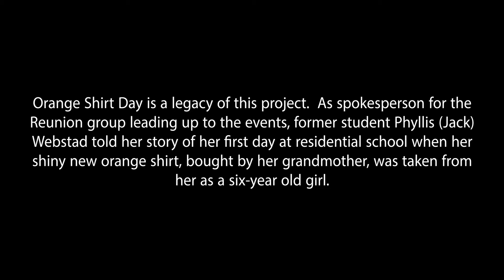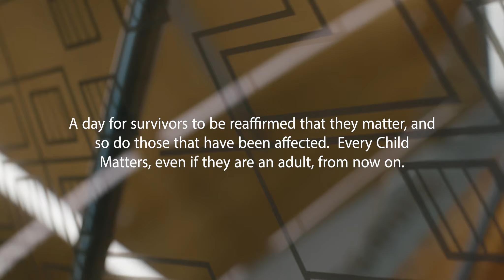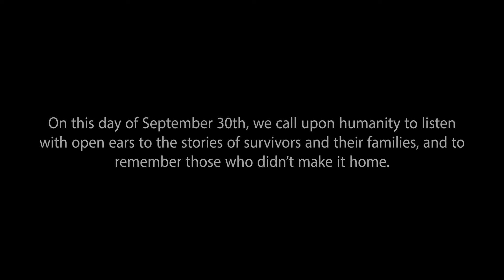Children Treated to Outdoor Session of Indigenous Storytelling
A rapt audience of children from the Early Learning Centre were treated to Indigenous storytelling as Ron Deganadus McLester, Vice President of Truth, Reconciliation and Indigenization, shared with them the genius of First Nations nature tales.